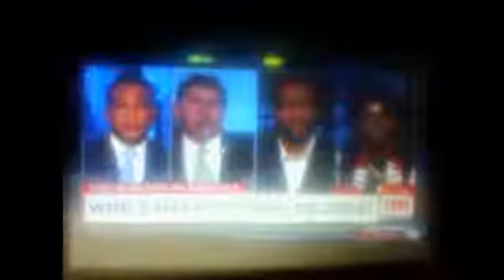N.I.G.G.E.R. = Black / N.I.G.G.A.R. = Greedy